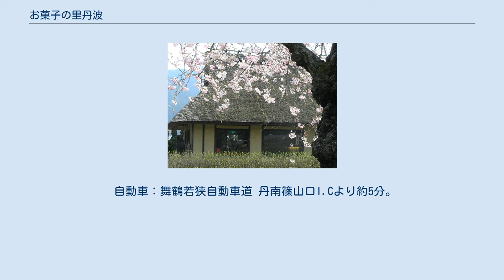お菓子の里丹波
お菓子の里丹波（おかしのさとたんば）は、兵庫県丹波篠山市東吹416にある観光施設。
 お菓子をテーマにした多くの施設が広い敷地内に立ち並び、黒豆を使った地元の特産物、工芸品や展示ギャラリーをはじめ本館の青山ホールなどを併設する。
旧･垂水警察署の建物を移築したミオール館（旧･ウィーンの館）は、歴史的価値を有している。
 1階の物産館は、篠山の特産物である丹波黒、山の芋、丹波栗、大納言小豆、鳳鳴酒造を始めとする地酒や野菜など地元の特産品などが展示販売されている。
レストラン「さくら」が併設される。
 2階は展示室となっており、常設の農機具を始めとするさまざまな展示品が見学できるほか、青山ホールがあり多様な用途に利用できる。
 ミオール館（旧・垂水警察） 神戸の旧・神戸市警垂水署を移築改装した、大正初期の洋館で歴史的価値も高い。
 1階は関西を中心に展開する和菓子屋千鳥屋宗家系列の洋菓子部門ミオールの喫茶店となっている。
 アンティークカップギャラリーも併設されている。
ここにはシカゴ万博に出品されたコールポートをはじめ、ノリタケ、リモージュなどアンティークカップが数多く展示されている。
また、2階のコンサートホールは、結婚式や披露宴、パーティなどにご利用されておりまた本館の歴史などの資料も常時展示されている。
 安政4年（1857年）に建てられた商家を移築したもので、園内を入った右手の小高い山の上にある。
このため訪れる人は少ないが、希少価値のある建築物であり閑静な佇まいを保っている ドイツをはじめ、ベルギーなどヨーロッパ各地の各種ビールのほかドイツソーセージのほか、レンガ造りの石窯で焼かれたピザ、黒豆パンなどが販売されるほか、手作りパン教室も開催されている。
 萱葺きの家 嘉永7年（1854年）に建造の古民家を移築した茅葺きの家で中では和菓子や日本茶などを賞味できる。
かまどや囲炉裏も見られる。
 冬季は本館17:00まで。
庭園（ミオール館、ドイツ館）は16:30まで。
 鉄道：JR福知山線 篠山口駅から神姫バス「宇土観音」下車徒歩4分、または駅からタクシーで約5分。
 自動車：舞鶴若狭自動車道 丹南篠山口I.Cより約5分。
 参考